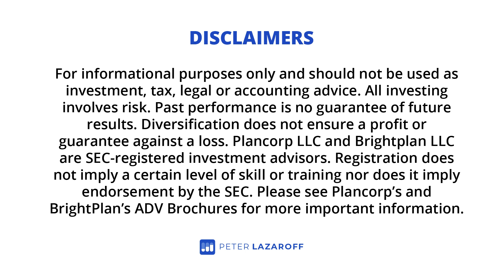A Simple Strategy To Help You Make Better Financial Decisions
In this fascinating clip Hal Hershfield, Professor of Marketing, Behavioral Decision Making, and Psychology at UCLA’s Anderson School of Management, emphasizes the importance of following daily exercises to improve your future self, as well as your present.

Hershfield also provides tools to incorporate this methodology into your daily life, as well as key insights on how to balance fulfillment that will last a lifetime.

Investing involves the risk of loss. Peter Lazaroff is the Chief Investment Officer of Plancorp and may maintain positions in the securities discussed in this video. All opinions expressed by them are solely their own opinion and do not reflect the opinion of Plancorp.

Investments in securities involve the risk of loss. Any mention of a particular security and related performance data is not a recommendation to buy or sell that security. The information provided on this website (including any information that may be accessed through this website) is not directed at any investor or category of investors and is provided solely as general information.

Nothing on this channel should be considered personalized financial advice or a solicitation to buy or sell any securities.

for show notes, free resources, and a place to submit questions.